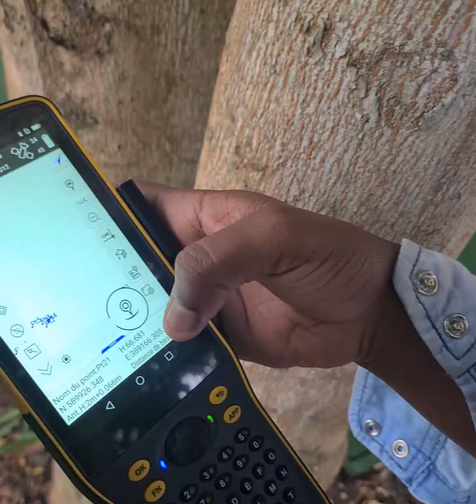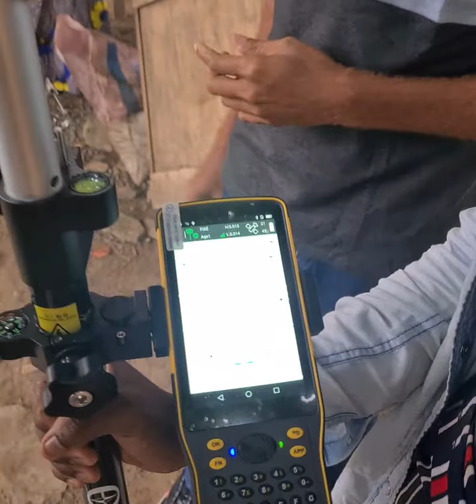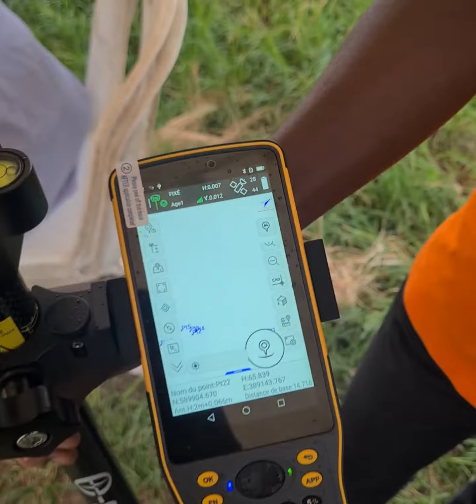Acquisition gnss imu-rtk e-Survey E300Pro, formation et tests effectués avec succès.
Acquisition, formation et tests effectués avec l'équipe technique de l'Expert géomètre.

L'équipe technique était super satisfait de la performance du gnss imu-rtk e-Survey E300 Pro, facile à configurer et plus pertinent fixe sous les arbres, même à côté des bâtiments et sous les bâches.

E300 Pro est un récepteur GNSS Imu-Rtk e-Survey compact, puissant et polyvalent avec un modem UHF intégré qui peut être utilisé indifféremment comme station de base ou rover. Propulsé par la dernière technologie GNSS, il offre une précision de qualité d'enquête dans tous les configurations de chantier.

🔸️ Plus de détails sur le gnss imu-rtk e-Survey E300 Pro via le lien suivant